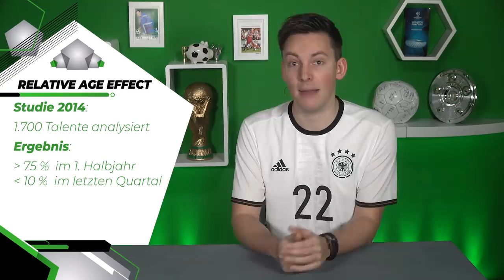U19: Für Talente ein harter Weg in die Bundesliga?! | Analyse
Die U19 gilt für Talente als Sprungbrett in die Bundesliga. Es ist die wichtigste Altersklasse im Jugendfußball - und ich habe mir ein Bild gemacht, wie dort gearbeitet wird. Beim MBJC20 hatte ich die Chance mit den Trainern von Eintracht Frankfurt, Borussia Mönchengladbach, RB Leipzig und dem VfB Stuttgart zu sprechen. Die wichtigsten Aussagen der Interviews findet ihr hier im Video. Für Talente ist der Sprung zu den Profis riesig. Um ihn zu meistern muss wirklich alles passen. Ein taktisches Grundverständnis ist deshalb extrem wichtig. Außerdem gibt es den "Relative Age Effect", der aktuell ein riesiges Problem darstellt. Wieso, kläre ich im Video.

YEAH! Wir gehören auch zu funk. Schaut da mal rein